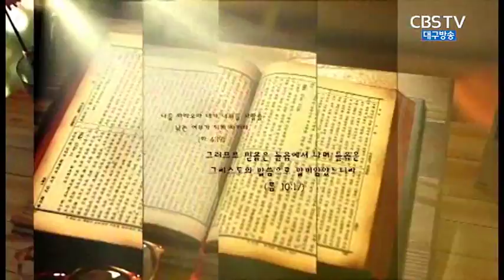이방 나라들도 구원하시는 하나님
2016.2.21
동행교회 김일영목사
성경 이사야 19:16~25